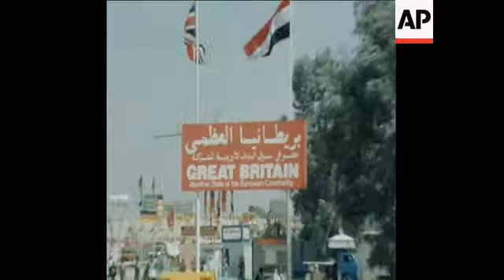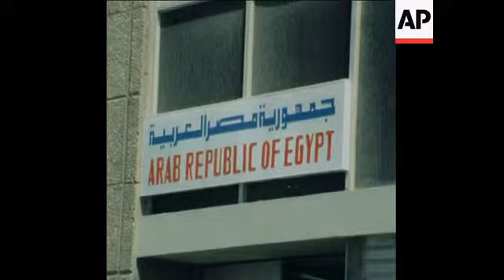CUTS 17 3 81 EGYPT TRADE FAIRS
(17 Mar 1981) Embarrassment for Israel at the Egyptian International Trade Fair. Israel is attending for the fist time and Israeli Ambassador Dr. Eliyahu Ben-Elissar and his wife could not find their chairs and spent the opening minutes sitting on the floor.